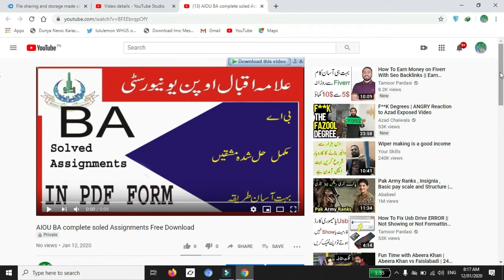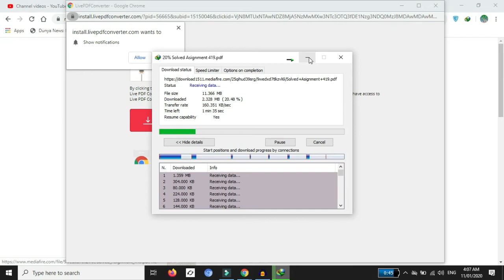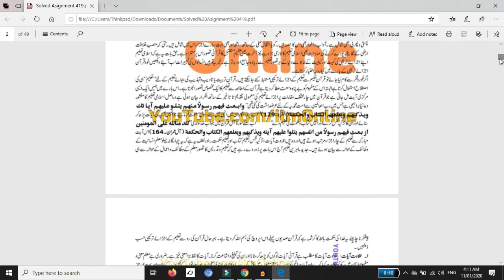AIOU BA Solved Assignments Book code 1424 Autumn 2019